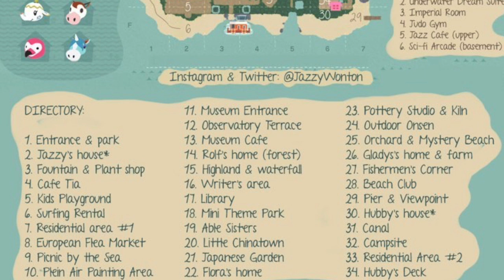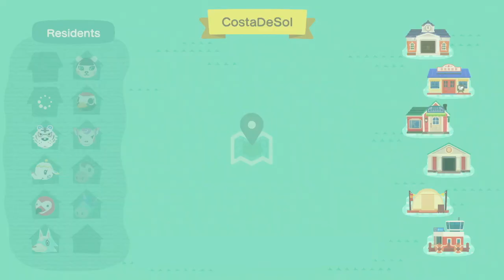Dreamy and Whimsical Island: Animal Crossing New Horizons Island Tour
Today we are visiting Costa Del Sol, home of Charon. Costa Del Sol is a whimsical island with a European and Asian town feel.

I visited Costa Del Sol through a dream. Charon has elected to keep her dream address private, so please respect her wishes and enjoy the tour!

- In love with Costa Del Sol? -

- Follow me -
Want an island tour?

- Custom codes -
Brick path & blankets by @fluron_ile MA-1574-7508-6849
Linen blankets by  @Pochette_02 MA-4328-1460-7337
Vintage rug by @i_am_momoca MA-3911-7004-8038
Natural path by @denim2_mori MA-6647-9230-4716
White wooden path by @nemu.nemumi MA-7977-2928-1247
Floral Stall pattern by @torinokoisle MA-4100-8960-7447
Museum Marble by Laura: MA-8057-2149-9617
White plank & leaves by @Mikiyochii MA-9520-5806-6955
Soil code by Nanase: MA-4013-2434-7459
Sakura petals by An: MA-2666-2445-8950
Cafe sign by Natalie: MA-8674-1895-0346